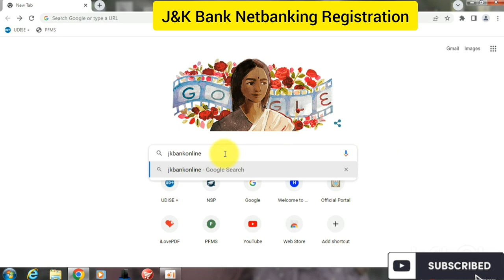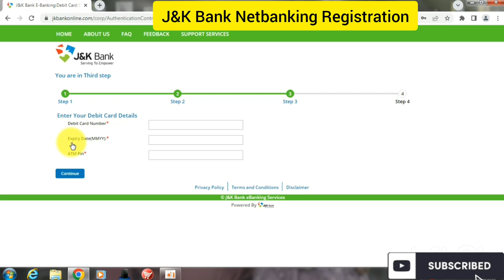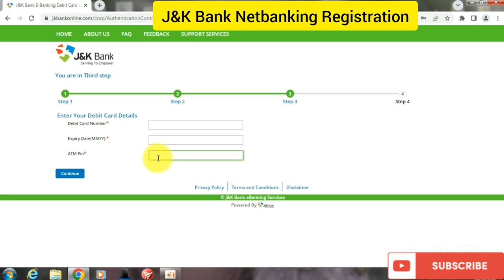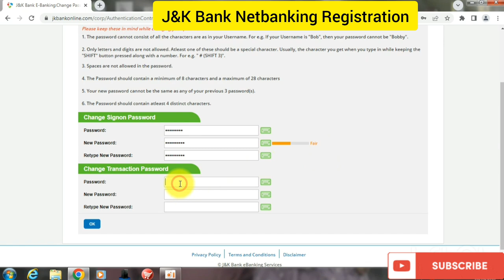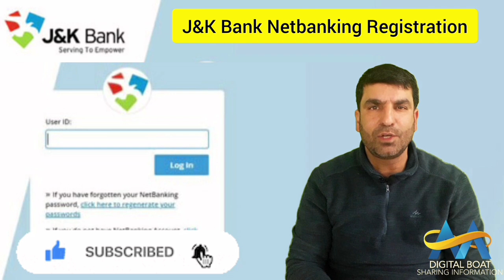J&K Bank Netbanking Registration || How To Activate || Step By Step Complete Online Process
this Video Is Regarding The Activation Of Jammu And Kashmir Bank Netbanking Through Online Mode With The Help Of Debit Card.